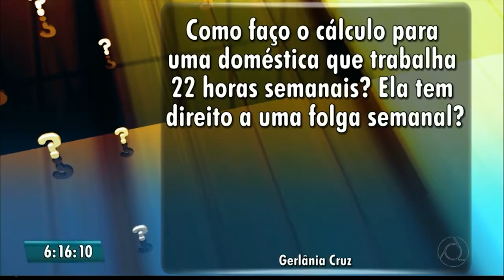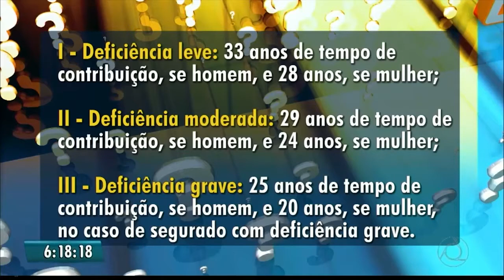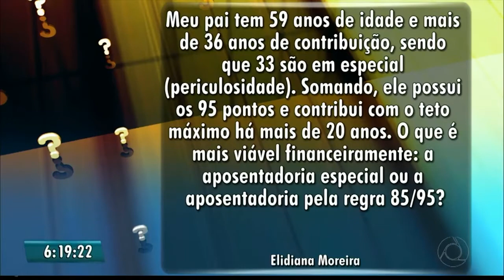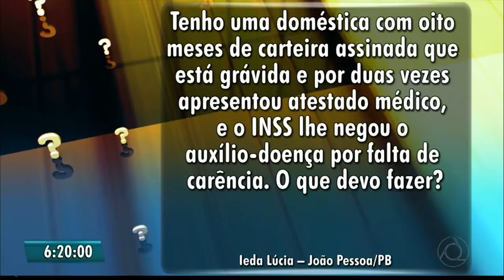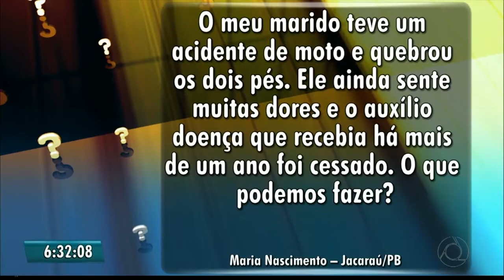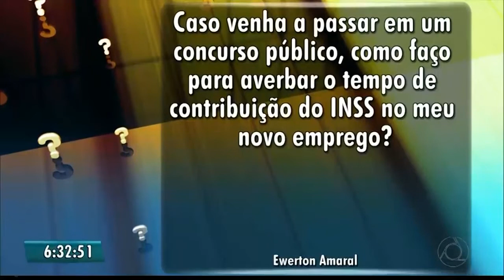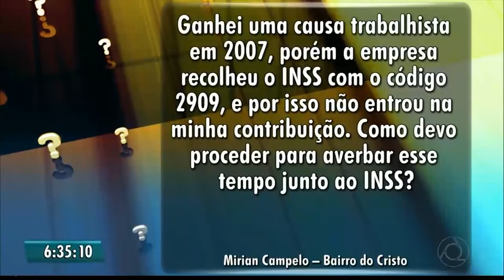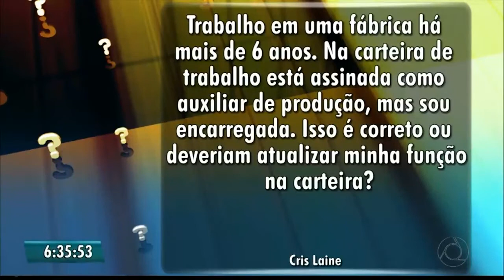Paulo Souto no Bom Dia Paraíba da TV Cabo Branco - Quadro "Eu Quero Saber" - 15.08.2017